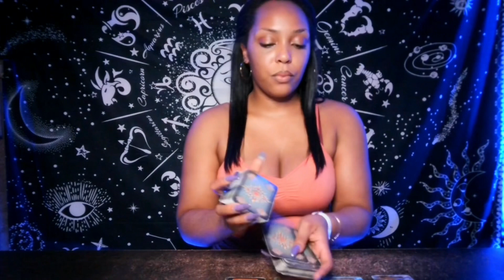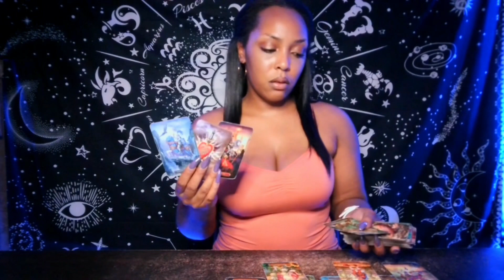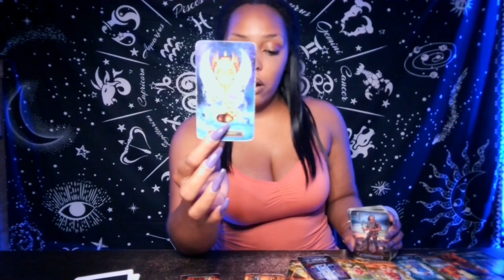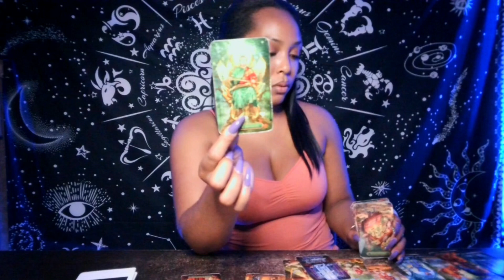Virgo ♍️ It Actually Gave You More Power 💪🏽🧘🏽‍♀️🙏🏽🧘🏽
🌺10 minute Reading for $50*
  💫Turnover 1-3

      ✅ for availability